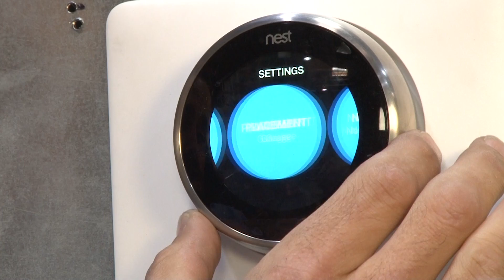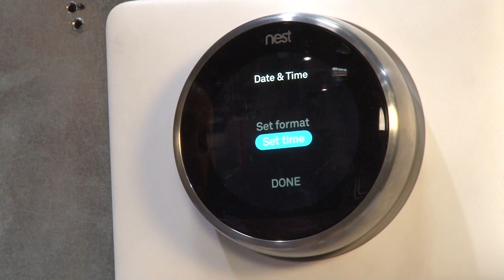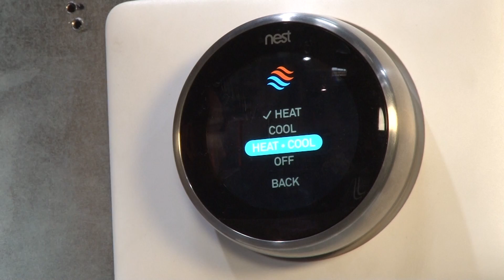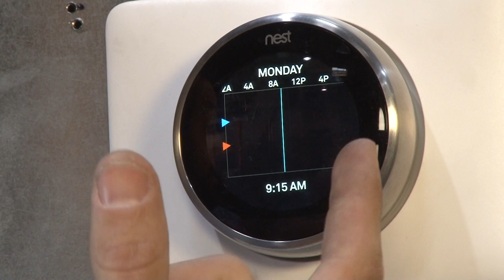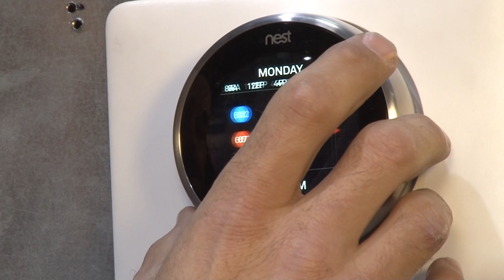How To Program Your Nest Thermostat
Need help programming your Nest Thermostat? Sierra, LLC has a quick, yet comprehensive tutorial showing you the basic features of your new thermostat.